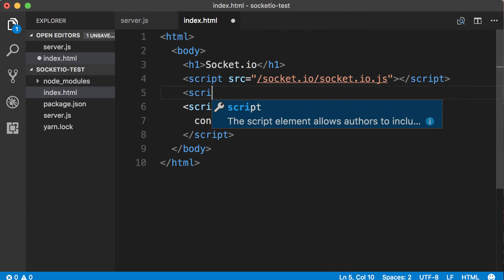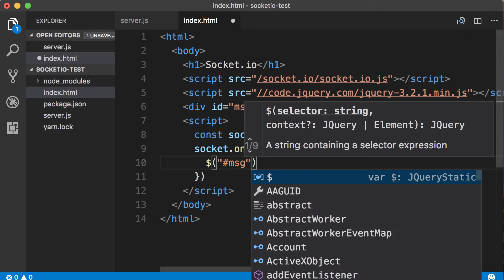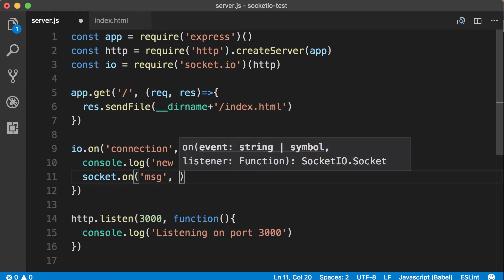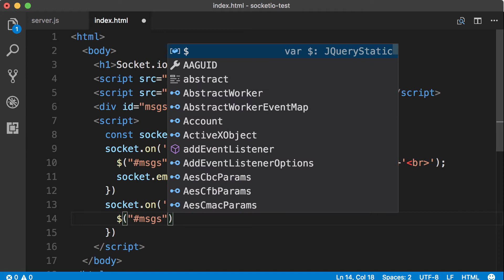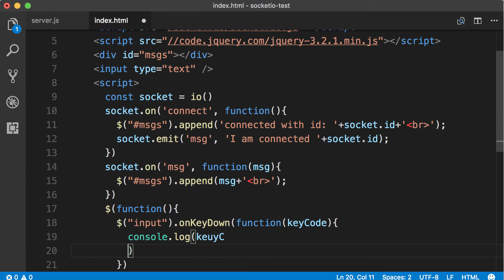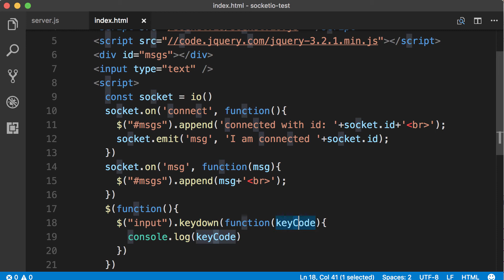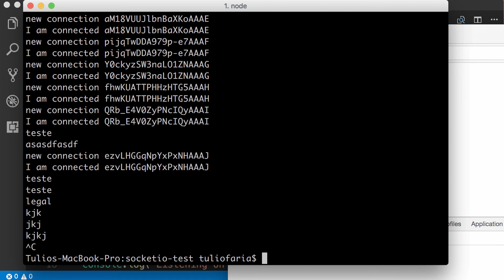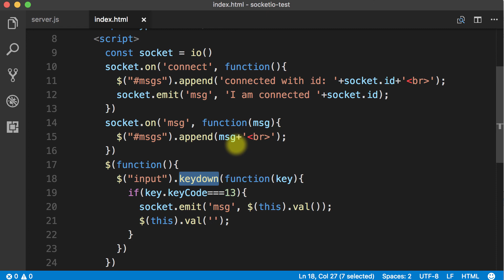Comunicação em tempo-real com Node e Socket.io - P2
Neste vídeo a parte 2 do nosso hands-on :)
Em breve lançaremos um MINICURSO GRATUITO sobre Socket.io. Cadastre seu e-mail na lista de espera para ser notificado quando as aulas estiverem disponíveis.